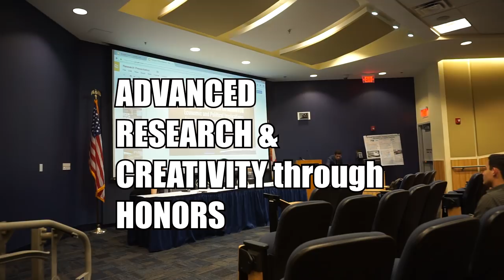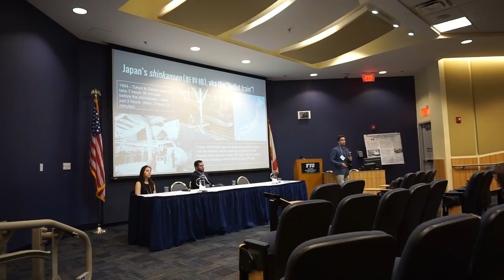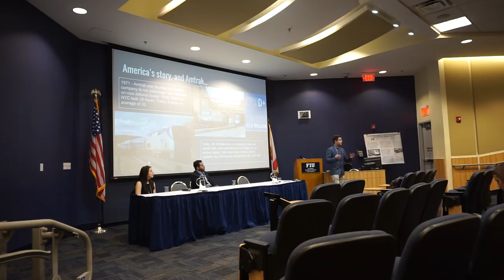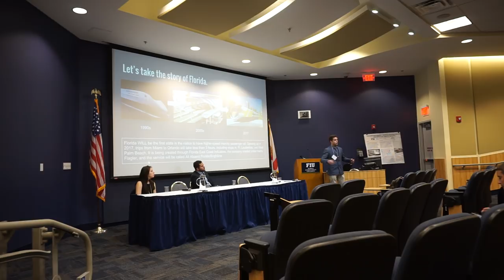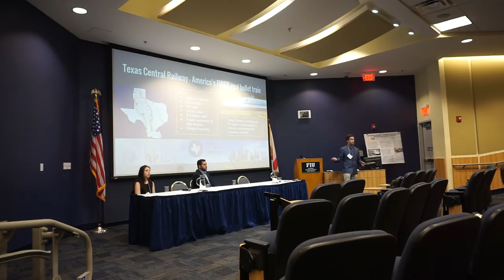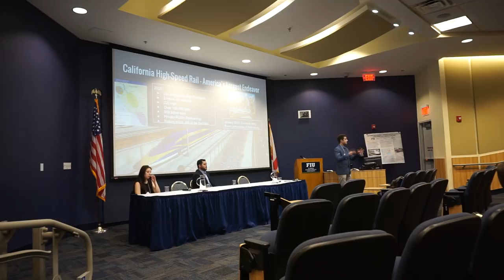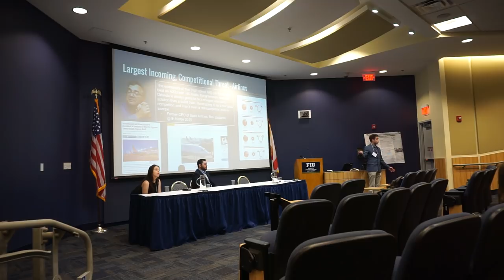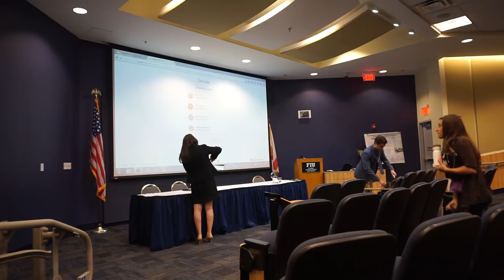FIU ARCH 2016 - High-Speed Rail in USA: Economics, Politics and Lessons from Japan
The Advanced Research and Creativity through Honors presentation for Demetrius Villa's senior research project at FIU, concerning the implications and economic effects of Japanese style bullet train technology in the US.

Unfortunately for myself and the two other presenters prior to me, we didn't have much of an audience, but thanks to the world wide web, anything is possible.

F̸̴̡̼̗͖͕̘͍͉̜͔̗͉̗̲̞̖̫ͮ͆̀́͊̏̃̾̏͑̇ͨ̿̌ͣ̊̉ͤŨ̵̲͈͉̣̼̞̠̼͇̲͓̫̳͓͊̈̀͒̽ͭ̀͟͞ͅͅC͈̟̘̗̱̗͕͓͉̺̱̖̞̦̹͕ͤ͂ͨͦͣ̇ͣ̍͌͛̍̐͜͡Ḳ̣̮͈͉̲̦̣̣̊͛͂̂͛̄̽̍̉ͤͯ͑̿ͣ͋́͡ ̛͍̪̩͚̫̲̗͍͓̯͑̉̉ͯ̄̈́͆ͬ̂ͤ́ͬ͗̌ͧ͆̚͠ͅF̷̷̡̧̽ͯ̆̈̂͒̂͑ͭ̅͑ͣͦ̅̒̅̓̿͏̪̲͔̻̻̟̻̳̩̯̰ͅͅI̵̖̝͖͖̖̳̝ͯ̏̑̈̀͡U̢̬̝̯̠̭͎̘̦͔̲͚͙̬̔ͯͬ̓̓̂̅ͭ͋̋̐ͭͧ̀͘͢͜